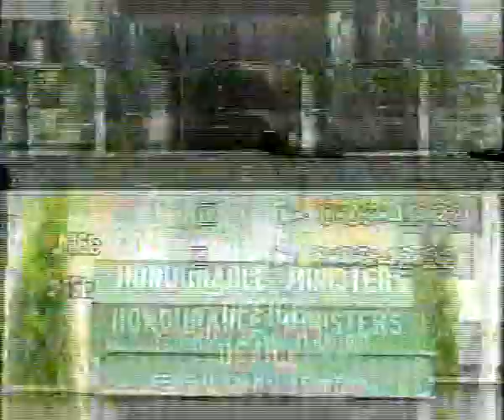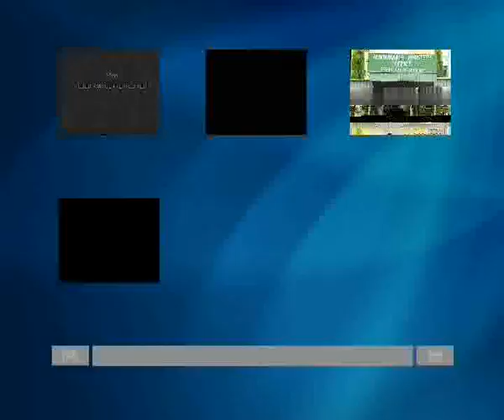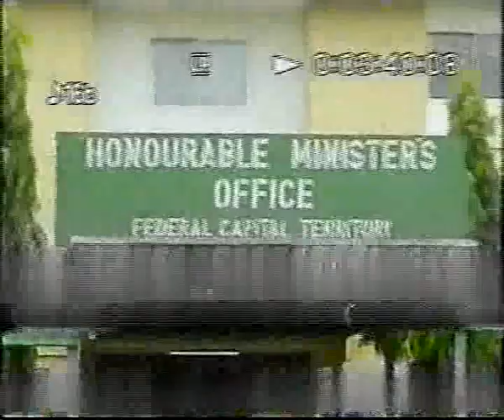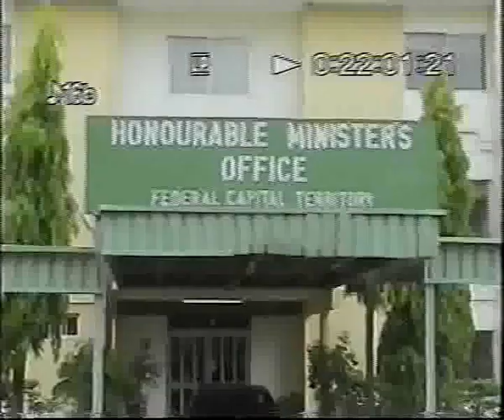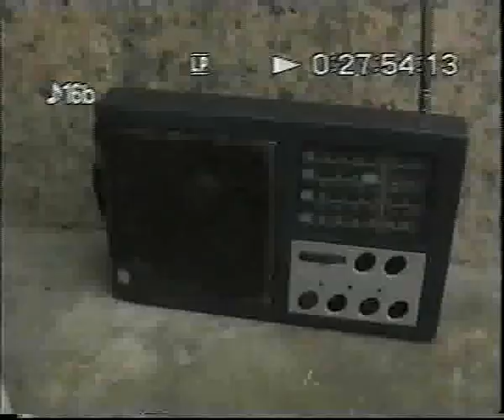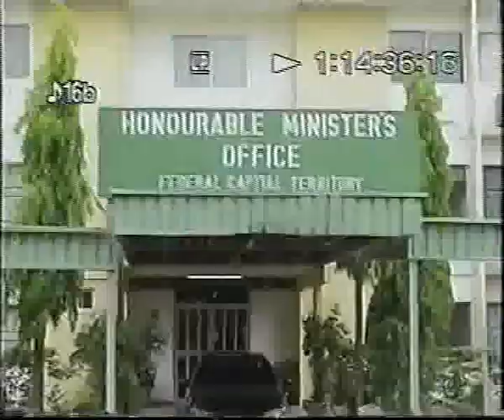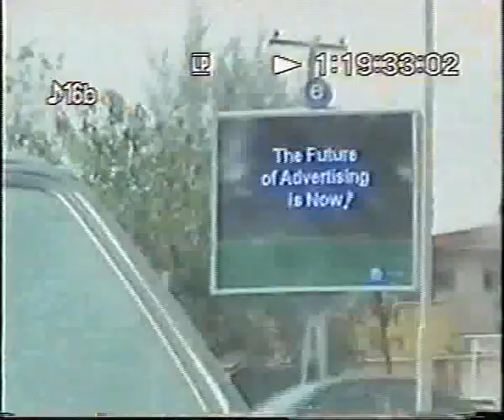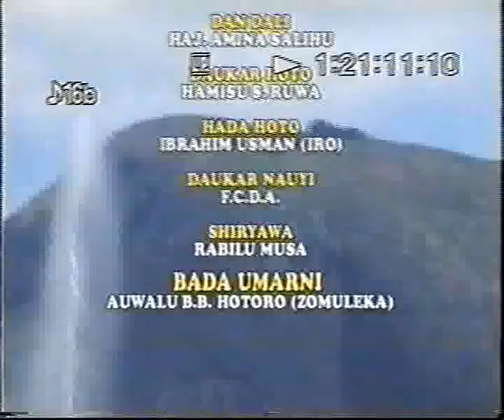Ibro El-Rufai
The way minister Nasir Ahmed El-Rufa'i deals with many powerful forces in restoring the original master plan of Abuja, so also, Ibro, in this film, is a person of El-rufa'i who is no nonsense in discharge of his duties. He gives no room for play, work, work, and work always.